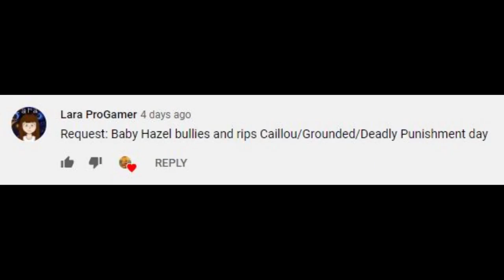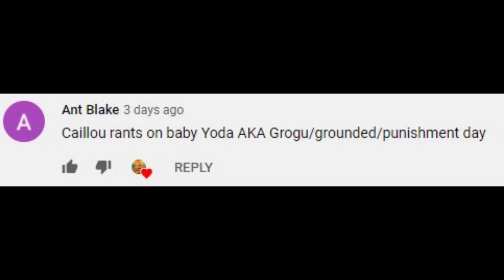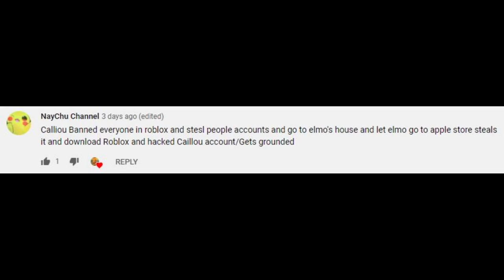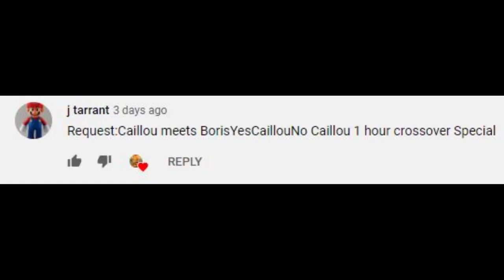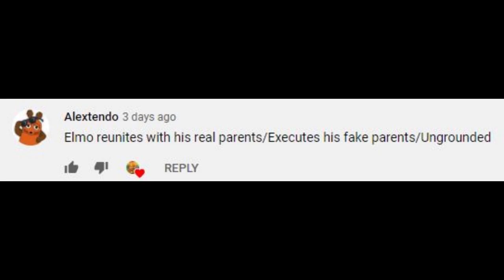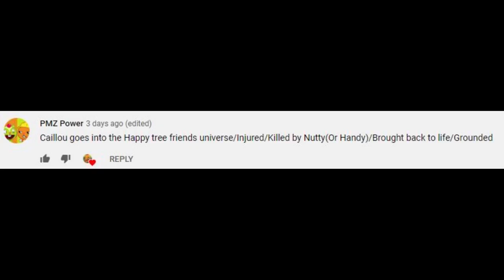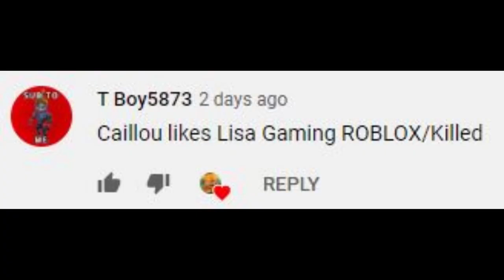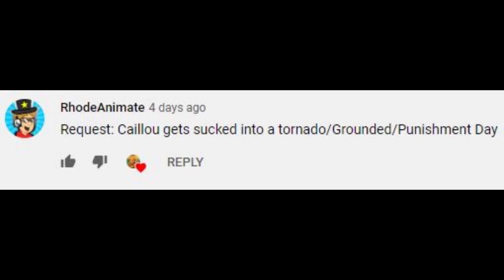Thumbs Up Guy Taking Your Requests 2 | Watch for 720p!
0:00 Introduction

Video Timeline Requests:

1st Request:
Caillou Watches Avatar: The Last Airbender, learns all elements and curses massive destruction, also Gets Grounded: (0:27)

2nd Request:
Baby Hazel Bullies and RIPs Caillou/Grounded/Deadly Punishment Day: (0:44)

3rd Request:
Caillou Rants on Baby Yoda AKA Grogu/Grounded/Punishment Day: (0:58)

4th Request:
Caillou Banned Everyone in Roblox and Steal People accounts and go to Elmo's House and let Elmo go to Apple Store steals it and download Roblox and hacked Caillou account and Gets Grounded: (1:14)

5th Request:
Baby Hazel Beats Up Blaster Tron from Sky Landers Trap team: (1:31)

6th Request:
Caillou Meets BorisYesCaillouNo Caillou (1 Hour Crossover Special): (1:42)

7th Request:
Caillou acts sus in Among Us, Epic Punishment Day.: (1:51)

8th Request:
Elmo Watches Decus Life as a girl on YouTube without permission and Gets Grounded: (2:03)

9th Request:
Caillou Gets Electrocuted/Gains Superpowers and Uses Them for Bad/Gets Electrocuted Again and Loses Powers/Ultimate Punishment Day: (2:17)

10th Request:
Elmo Reunites with his Real Parents/Executes his Fake Parents/Ungrounded: (2:42)

11th Request:
Elmo acts sus in Among Us/Forced to Watch South Park by me: (2:53)

12th Request:
Caillou puts firecrackers in age toilet at School/Expelled/Punishment Day: (3:03)

13th Request:
Caillou Says Forky is not garbage and Gets Grounded/Sent to Military School: (3:17)

14th Request:
Caillou goes into the Happy Tree Friends Universe/Injured/Killed by Nutty(or Handy)/Brought Back to Life/Grounded: (3:28)

15th Request:
Elmo Uses an Invisible Phone to Cheat for the Final Exam/Punishment Day: (3:43)

16th Request:
Caillou Steals the Krabby Patty Formula, and almost uses it before Rocko from Rocko's Modern Life and Boris and Krabs stop him and he gets Grounded and a Punishment Day: (4:03)

17th Request:
Caillou likes Lisa Gaming Roblox/Killed: (4:19)

18th Request:
Caillou Scares Rosie at 3AM/Grounded: (4:28)

19th Request:
Caillou shaves Boris's hair off/Grounded/Punishment Day: (4:41)

20th Request:
Boris and Doris vs Thumbs Up Guy/Boris and Doris Win!/Thumbs Up Guy Gets Grounded and Banned from Vyond/Executed: (4:59)

21th Request:
Caillou Gets Sucked into a Tornado/Grounded/Punishment Day: (5:13)

22th Request:
Caillou and Defia Rosmaniar plays Among Us/Caillou and Defia won/Ungrounded: (5:25)

23th Request:
Caillou Admit his Wrongdoings: (5:36)

The End

5:44 Conclusion